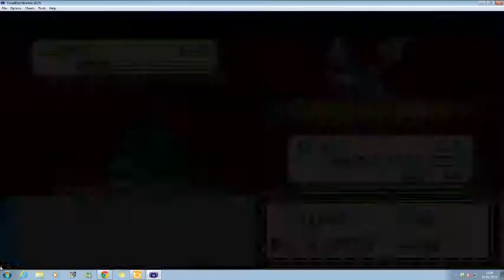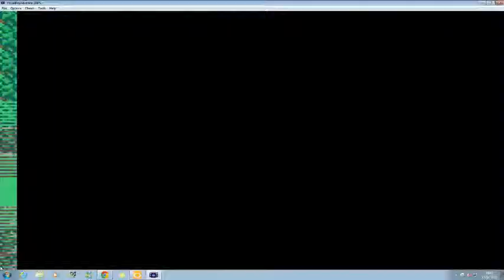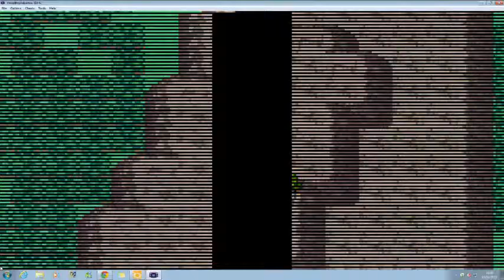Pokemon Reolute Part 3 First Badge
This is a Pokemon hack rom that i will be playing in between my other pokemon series. In this part we meet the three new team members (caught off screen, they have been trained up ) We also get our first badge